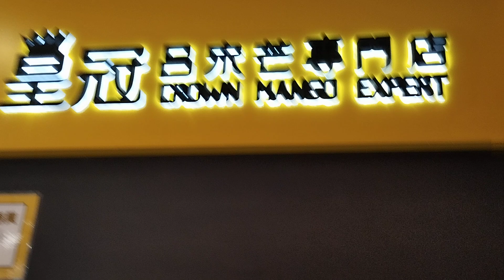Mango Dish Display - Crown Mango Expert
Mangoes are more versatile than I thought.

Original title:
VID_20231220_193824.mp4